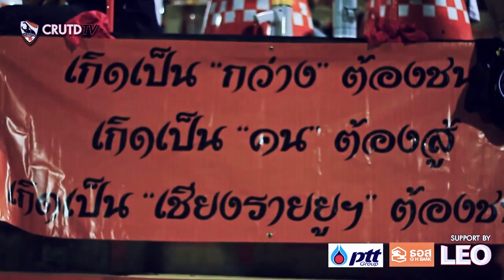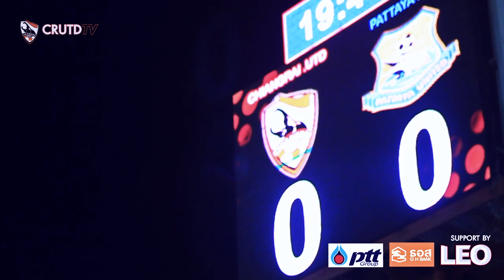CRUTDTV Hilight 23 06 56 Chiangrai United 0 0 Pattaya United HD]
Consultant CRUTD TV :
ผู้อำนวยการฝ่ายปฎิบัติการสโมสร เชียงราย ยูไนเต็ด

CRUTD TV Team 2012 :

Producer / Video Editor : พินิจนันท์ จิระพลังทรัพย์ (ฤทธิ์)
Director / MC : สิทธิโชค ยกทองมา (ดีเจโจโจ้)
MC / Video Editor : กาโน่ร เบ็ญอาหมัด (ดีเจกาโน่)
Video Editor : มนตรี แย้มนิยม (ที-โบน)
Creative / MC : กันตเมศฐ์ สุวัฒนวงศ์ (หมอกันต์)
MC : นภัสกรณ์ ตาขัน (ไอติม)
Production Manager & แฟรงค์ทีละคน : วุฒิชัย มีสุข (แดน)
Assistant Production : ปริญญา สาระจันทร์ (อั๋น,เสือสั้น)
Director of Photography : สิทธิพงศ์ บุญวัชรานนท์ (เรย์)
Camera Operator 1 : พีนาวัฒน์ ซาวคำเขตต์ (เน็ต)
Camera Operator 2 : กฤษฏา เจริญกิจอมร (เบล)
Camera Operator 3 : วศิน ใจดี (ดรีม)
Camera Operator 4 : กันตพงษ์ สอนทุ่ง (กัน)
Video Editor : โรเบริต สคิฟ (เบิร์ด)
Sound Director : วศิน สุริยะวรรณ (ดีเจเต้)
Vans Driver : ร.ต.ต. ทวีศิลป์ ศรีวิชัย (ป๋าวี)
Facilities : ร.ต.ท.ทศพงษ์ จันทร์อุดม (รอง สวป.สภ.แม่สาย)
Account : สายฝน โพพิพัฒน์ (ฝน)
Assistant Data : ดิเรกฤทธิ์ ต๊ะคำ (สัสดีต๊ะ)

46 ถ.สุขเกษม ต.ป่าตัน อ.เมือง จ.เชียงใหม่ 50300